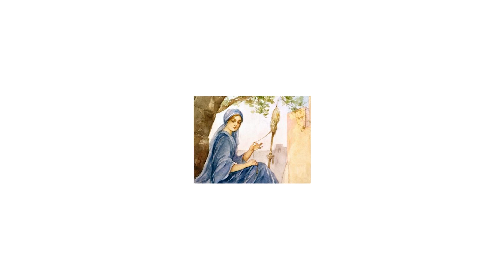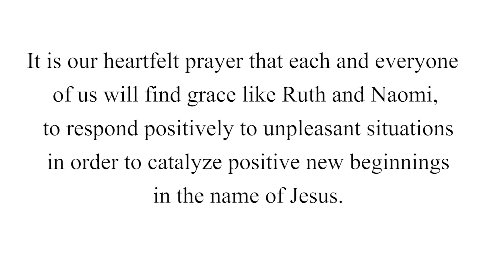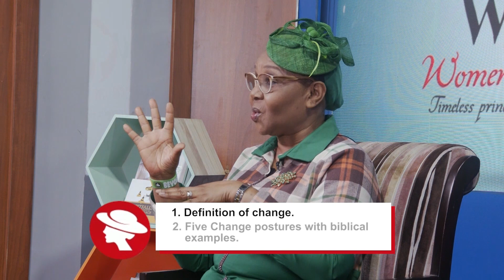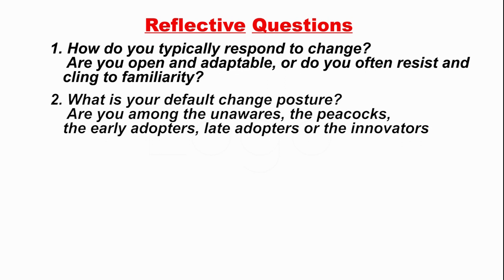WOMEN ON THE WATCH (WOW) || EMBRACING CHANGE PART 1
Join Wonuola Adetayo on today's episode of "Women on The Watch" as she talks on Embracing Change.